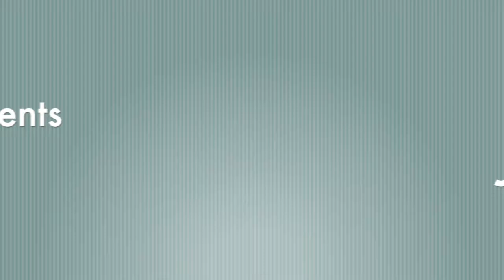EAHS Weekly Announcements June 8-12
This video is intended for the students of Eastwood Academy High School in HISD for the purposes of keeping families informed with approaching deadlines and events.